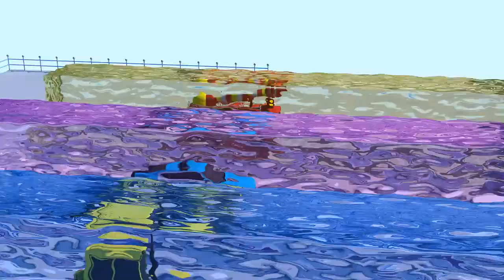Tractor, Excavator cartoon for kids, USA Short 66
Hello Kids! Watch this Tractor Car Garage Song for children by USA Short Channel! We hope you enjoy watching this cartoon for toddlers as much as the Kids Channel team did making it for you!

☀️Car Wash Compilation:
☀️Road Rangers Finger Family:
☀️Old MacDonald Had A Farm Schoolies:
☀️Police Car Song:
☀️Haunted House Monster Truck:
☀️Dump Truck Car Wash:
☀️Super Car Royce:

☀️ Bob the Train’s Alphabet Adventure :
☀️ Bob the Train Animal Sounds:
☀️ ABC Song:
☀️ 10 in the bed Farmees:
☀️ Rig a Jig Jig Farmees :
☀️ Wheels on the Bus Farmees :
☀️ Learn Shapes Little Treehouse :
☀️ Wheels on the Bus Little Treehouse :
☀️ Phonics Little Treehouse :

We have a nursery rhyme, song, video or game for every occasion here at Kids Channel. With home to many cartoon 2D and 3D characters, we are a preschooler's best friend. Through stories, episodes, original songs our characters make learning fun for children. A school away from school we make our videos not just to please the toddler but also to educate him/her with new concepts, skills, and ideas. We take kindergarten a step further with an in-depth understanding of a preschoolers comprehension, cognitive development, motor skills, language acquisition, executive functions, self-concept, identity development and moral values. 'Kids Channel' home to The Road Rangers, Monster Truck Dan, Little Red Car and The Haunted House Monster Truck.